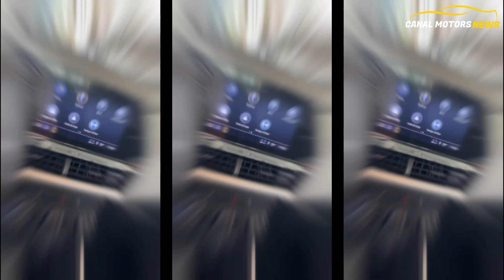NOVA MONTANA LT MANUAL PREÇO EQUIPAMENTOS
Conheça os principais equipamentos da nova Monata LT manual de 6 velocidades que custa Nova Montana turbo Manual R$ 121.990
Preços nova montana 2023 Chega em 4 versões custando menos que a Fiat Strada 2023 nas versões com cambio Manual de 6 velocidades, com isso ela tem atributos para incomodar as vendas da Fiat Toro 2023 e Oroch 2023.

00:01 - Introdução preços e versões nova montana 2023

Preços da linha Nova Montana 2023
Nova Montana turbo Manual R$ 116.890
Nova Montana turbo Manual R$ 121.990
Nova Montana turbo LTZ AT R$ 134.490
Nova Montana turbo Premier AT  R$ 140.490

Nova montana tem 24 cm a mais que fiat strada
Nova montana tem 874 litros com capacidade de 600 kg